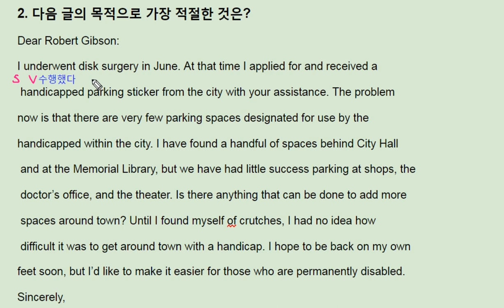수능 길잡이 영어독해 유형편 - 7강 Practice 2 - 번개콩 more parking space for disabled